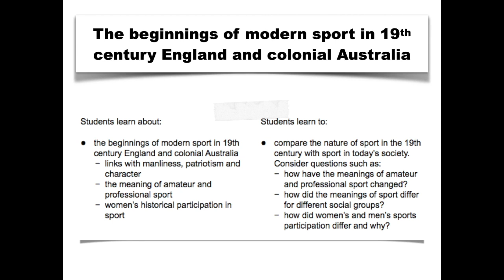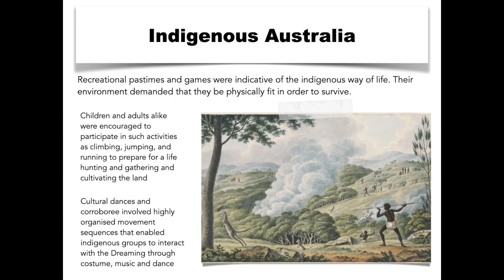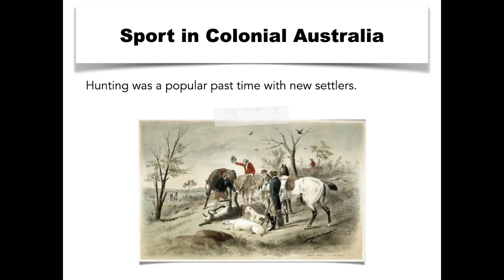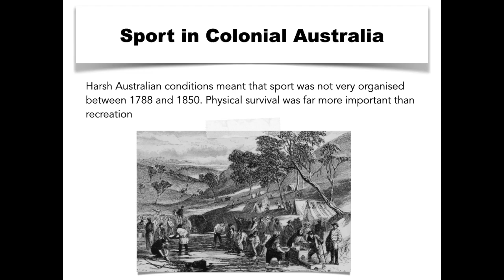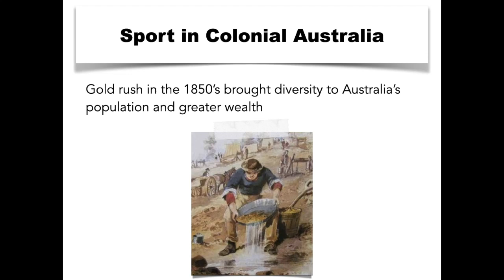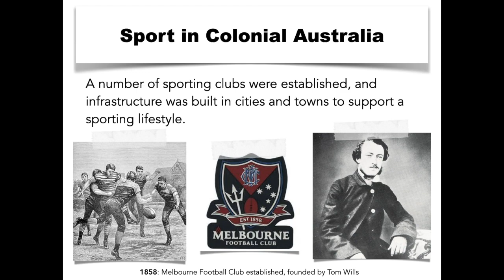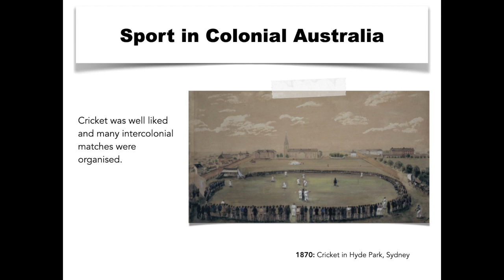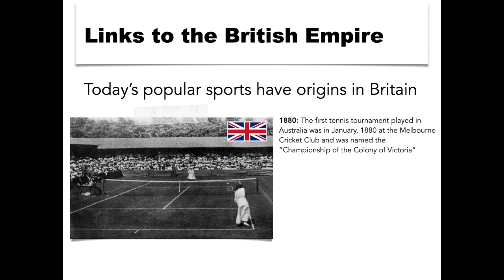The Beginnings of sport in Australian Society